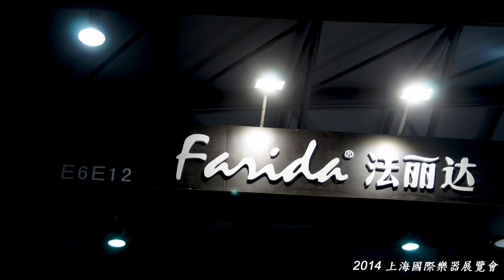陳彥宏受邀於 Farida 吉他 2014 上海國際樂器展覽會演出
陳彥宏 Henry Chen

1987 年生於台灣高雄，畢業於高雄義守大學，師事王志銘老師，從小在父母早期的民謠吉他彈唱耳濡目染下對吉他產生獨有的喜愛，就讀國中時因機緣之下進入教會，加入教會所辦的吉他班，並參與各項大小校園吉他音樂表演；高中則參加吉他社，開始參與全國性的吉他演奏比賽，步上音樂之路。

2007 年陳彥宏結識 Farida 吉他，由 Farida 原廠特別為他量身訂做 J-77 Custom 1 民謠吉他，寫下許多輝煌記錄。2011 年法麗達採用更高級的材料為陳彥宏製作第二把琴，型號為 J-77 Custom 2，並採用雙拾音器系統，讓陳彥宏可以將 Fingerstyle 技術發揮的更淋漓盡致！2014 年法麗達為陳彥宏製作了 J-77 Custom 3，開始在中國浙江、山東、河南、山西巡迴演出；2014年10月受邀於 2014 上海國際樂器展覽會演出...

2005年 第三屆台灣木吉他演奏大賽 / 公開組 / 優勝獎。
2006年 第九屆大專院校吉他邀請賽（大吉盃）鋼弦組冠軍及最佳吉他手。
2007年 第六屆南榮技術學院弦韻盃 / 演奏組冠軍。
2007年 第十屆大專院校吉他邀請賽（大吉盃）鋼弦組冠軍。
2008年 受 Farida 吉他邀請，前往德國 Frankfurt-Musikmesse 法蘭克福樂器展覽會表演。
2008年 第一屆中山大學弦灣盃 / 演奏組 / 冠軍。
2008年 第11屆大專院校吉他邀請賽 (大吉盃) 鋼弦組冠軍/創作組亞軍及最佳人氣獎。
2009年 參與泡沫之夏電視原聲帶錄製第11首『泡沫美人魚-吉他版』。
2009年 大高雄市長盃音樂藝術比賽 / 民謠吉他 青年演奏組冠軍 （含大專以上 ~ 社會人士）。
2009年 第12屆大專院校吉他邀請賽 (大吉盃) 創作組亞軍及最佳人氣獎。
2010年 第一屆 IFSGF 國際指彈吉他大賽（國際組）冠軍。
2010年 參與徐佳瑩『極限』創作專輯第一首『去我家』編曲與吉他錄製。
2010年 擔任徐佳瑩台北 LEGACY Mini Concert 演唱會吉他手。
2011年 受邀前往中國電視綜藝大哥大表演。
2011年 第一屆義大鬥夏 - 夏客音樂季全國大專院校木吉他大賽冠軍。
2011年 第一屆義大鬥夏 - 夏客音樂季全國大專院校熱音大賽最佳吉他手。
2011年 第23屆Yamaha 流行音樂大賽高雄地區賽最佳吉他手。
2011年 前往美國 Kansas 參加 Walnut Valley Festival International Fingerstyle Championship 獲得 Top 5。
2012年 Farida 吉他邀請前往中國(上海)國際樂器展覽會表演。
2013年 受邀於嘉義縣跨年音樂會演出。
2013年 受邀於中國(上海)國際樂器展覽會 Farida 舞台以特別嘉賓身份表演。
2013年 發行陳彥宏首張指彈吉他創作專輯『Fusion D.N.A.』
2014年『Fusion D.N.A.』首張指彈吉他創作專輯入圍第25屆流行音樂金曲獎『最佳專輯獎』及『最­佳專輯製作人獎』
2014年 Farida 吉他邀請前往中國浙江、山東、河南、山西巡迴演出。
2014年『Fusion D.N.A.』首張指彈吉他創作專輯入圍第五屆金音獎『最佳樂手獎』及『最佳爵士單曲獎』